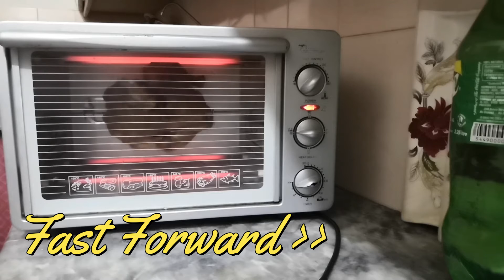Lahori Chicken Recipe at Home | گھر پر لاہوری چرغہ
Is video me dekhain mazy daar lahori chargha ghar per banana.

Regards